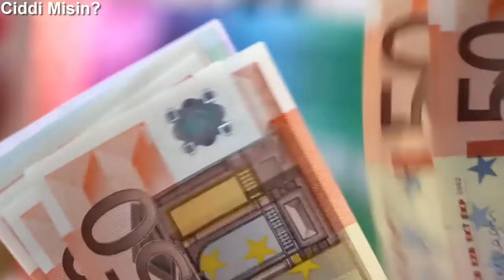Dünyanın En Zengin Dilencileri - BÜYÜK SERVETE SAHİPLER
Dilencilerin zengin olduğuna dair ortada birçok teori dolaşmaktadır. Peki sizce de dilenciler biz çalışan insanlardan zenginler mi?
Eğer dilencilerin zengin olduklarını düşünmüyorsanız, videoyu izledikten sonra bu konudaki fikirleriniz büyük ölçüde değişecek.
İşte karşınızda dünyanın en zengin 5 dilencisi.

(DİKKAT! Video Ve Resimlerin Bazıları Uyarlamadır)